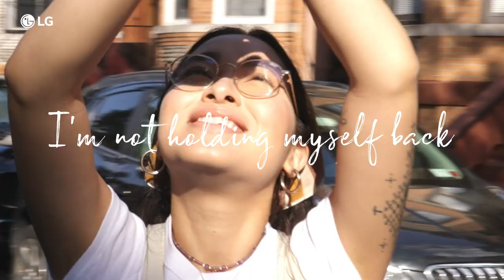Hitomi Mochizuki – Own Your Story | Life's Good | LG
"Life's Good because I chose to heal and to never give up" – Hitomi Mochizuki. @HitomiMochizuki222

Life's Good Campaign is a series of films about young creatives sharing their perspectives on what life means to them and how they present their ideas to the world and embrace their surroundings.

They have found purpose in life through their passions and use their platforms to spread positivity and encourage others.

At LG, we are proud to share Hitomi‘s story.